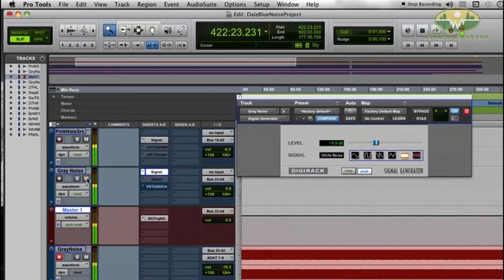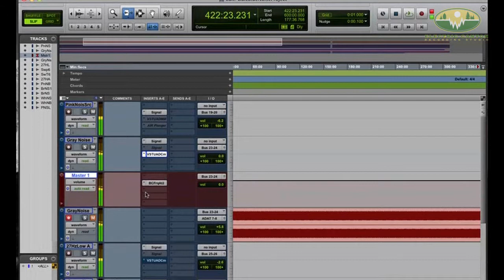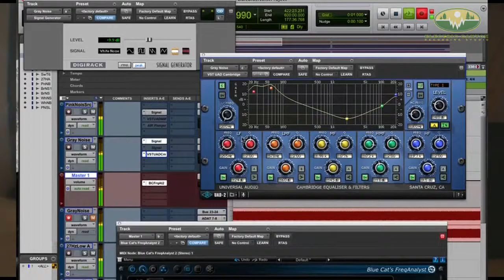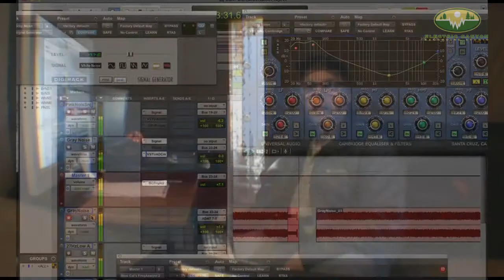Grey Noise - How It Was Made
This is how I put together Grey noise audio using Protools and three plug ins:
Avid Signal Generator, Universal Audio Cambridge Equalizer, and the Blue Kat Frequency Analyzer 2. Other noise colors were created using this same method.